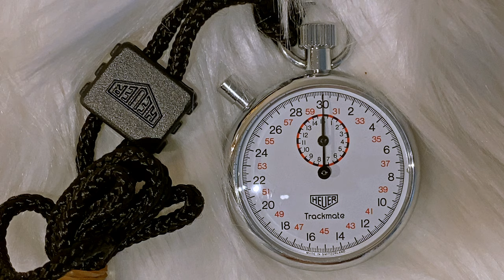Heuer Trackmate 593 Circa 1970s 1/10 Second Stopwatch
HEUER Trackmate 1/10 - 30 Second, 15 Minute Stopwatch, Rare Swiss Timer

Year: circa 1970s,
Heuer Ref: 593,
Heuer-Leonidas Calibre: BF 410 1-Jewel Movement,
51.5mm Stainless Steel Case (not including crown)
, Polished Stainless Steel Crown and Pusher,
 White 30sec Dial with White 15min Sub-Dial
, Acrylic Crystal,
Original Heuer Case-back sticker.